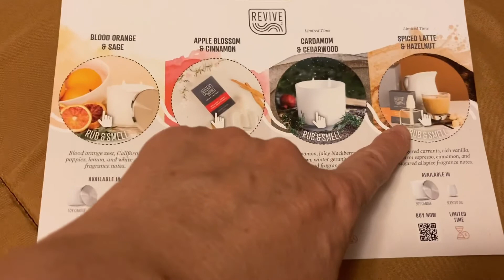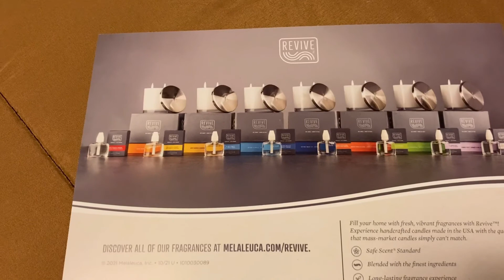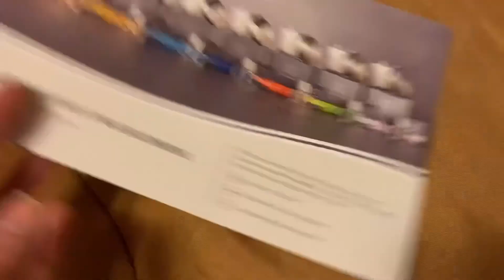🇺🇸МЕЛАЛУКА. Обзор заказа за Октябрь 2021. Честный отзыв.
Как всегда, то, что заказываю, показываю вам. Озвучиваю цены, рассказываю про экономию, оставляю честный отзыв.